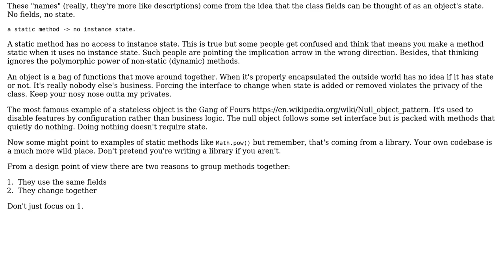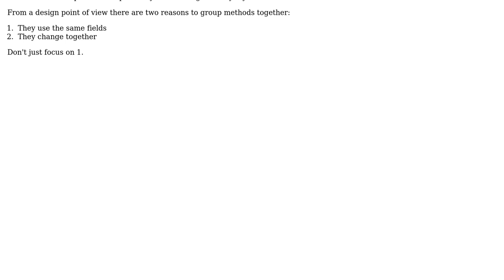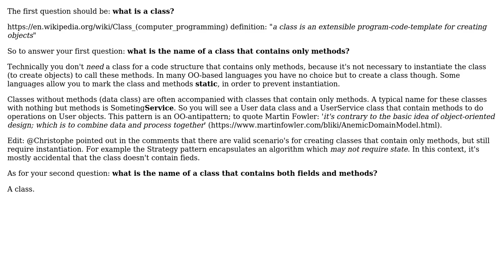Software Engineering: Terminology: Classes that contain only methods (2 Solutions!!)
Software Engineering: Terminology: Classes that contain only methods

With thanks & praise to God, and with thanks to the many people who have made this project possible! | Content (except music & images) licensed under CC BY-SA | Music | Images & others | With thanks to user Steve T user Rik D user candied_orange and the Stack Exchange Network Trademarks are property of their respective owners. You are responsible for your own actions.